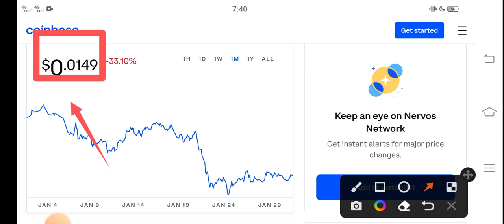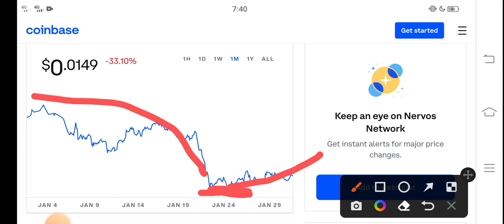CKB Buy Before 500X || Nervos Network Price Prediction! CKB Today News